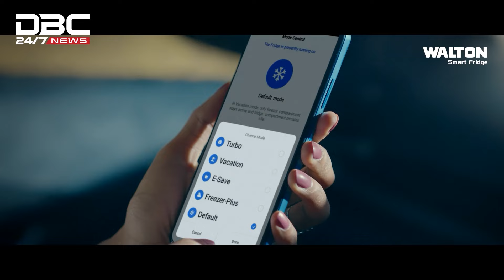শেরপুরে আবাদি জমিতে মুরগির খামার স্থাপনের প্রতিবাদ কৃষকদের | DBC NEWS